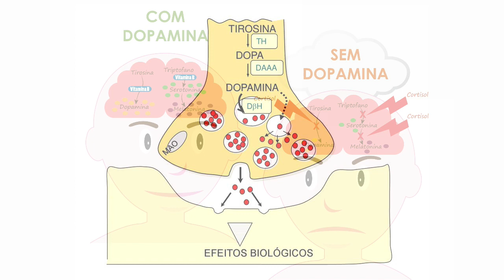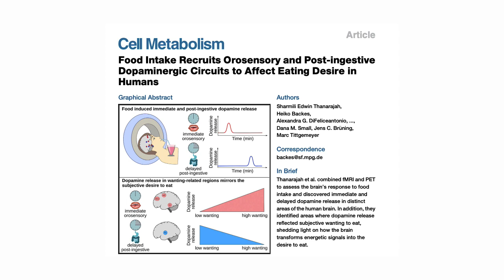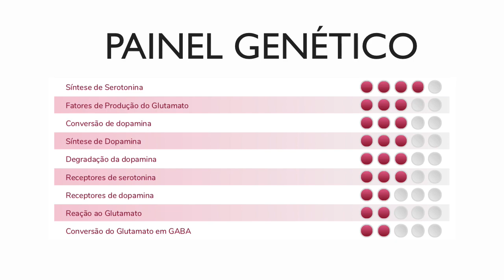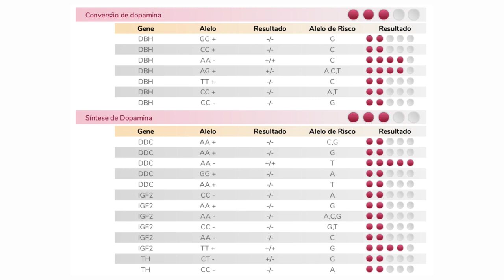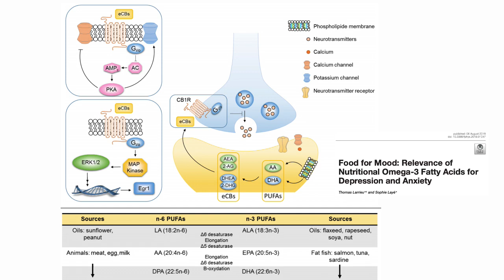Por que sentimos tanto prazer depois de comer alimentos calóricos?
Quanto mais você come doces mais quer comer? Entenda as causas deste fenômeno e compartilhe se achou interessante.